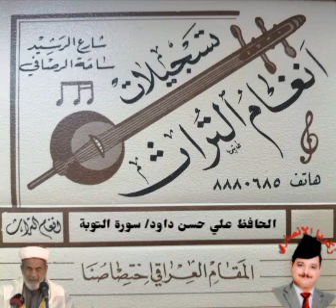الحافظ علي حسن داوود العامري ما تيسر من سورة التوبة